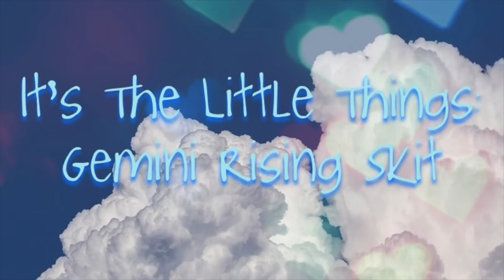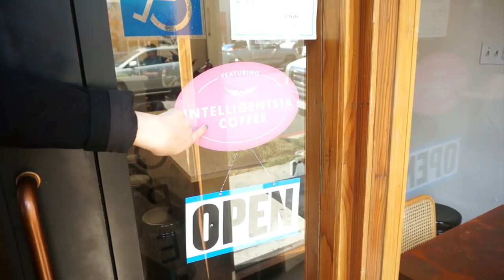GEMINI RISING/ASCENDANT: "It's the Little Things" Skit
🌟 BOOK A READING WITH US

💫 OTHER LINKS